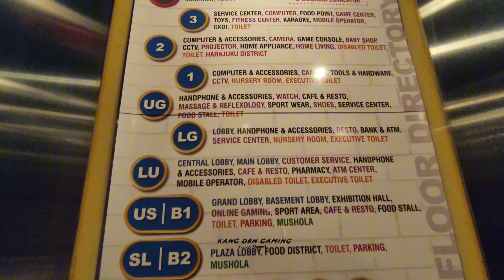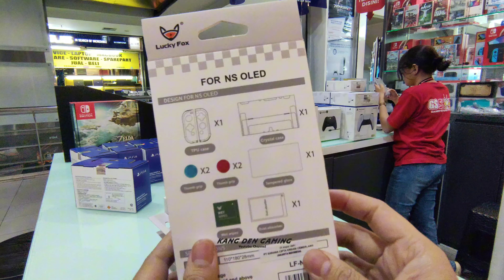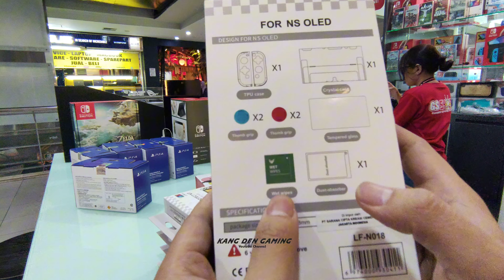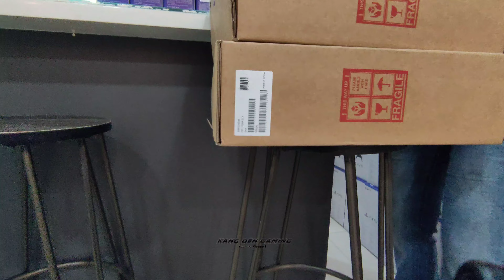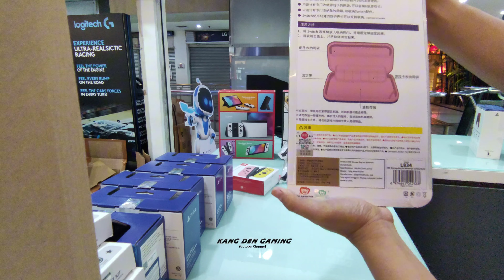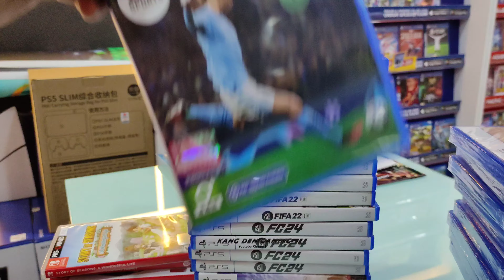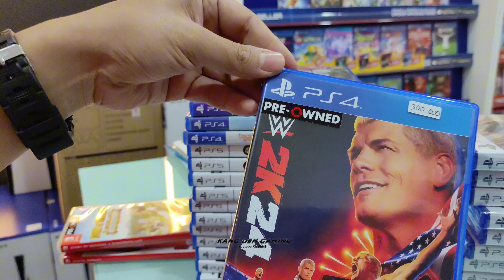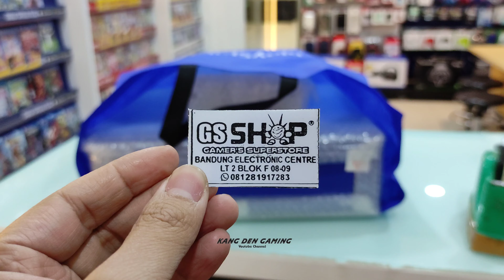BARANG APA AJA YANG MASUK HARI INI DI GSSHOP BANDUNG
video ini dibuat tanggal 24 oktober 2024

info produk game dan accesories game yang masuk di hari ini

bagi yang berminat ada kontak wa nya dibawah ya

Jam operasional
Buka setiap jam 10.00 sd 20.00